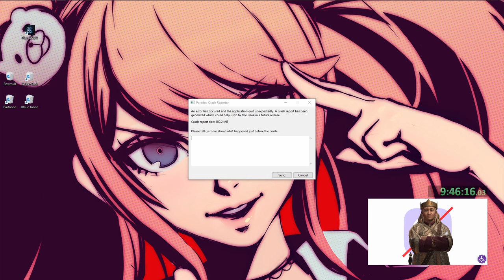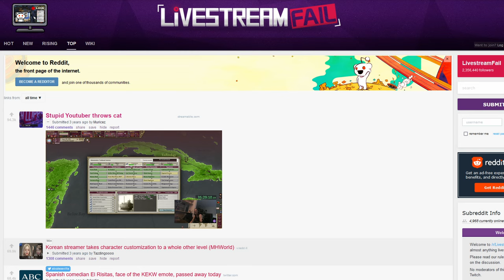1000 Years of Femboy Rule - Paradox Mega Campaign SUPERCUT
Embark on an extraordinary journey through time with our Paradox Mega Campaign SuperCut! From the humble beginnings of a Femboy state in Crusader Kings 3 to the breathtaking heights of a Chinese Femboy Empire in Hearts of Iron IV, this compilation encapsulates the essence of a millennium-long saga.

Witness the rise of Femboy power as we conquer Italy, reshape the Middle East, unite the Americas, and face the ultimate challenge in a desperate last stand. The twists and turns, the victories and defeats, all come together in this epic narrative that spans generations and continents.

As you watch the supercut, marvel at the strategic brilliance, the cultural unity, and the sheer determination that define our Femboy-led dynasty. It's not just a tale of conquest; it's a story of resilience, unity, and the indomitable spirit of Femboy rulers shaping history.

Chapters:
0:00     1. Intro
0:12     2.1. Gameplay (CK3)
12:49   2.2. Gameplay (EU4)
26:23   2.3. Gameplay (Vicky 2)
43:00   2.4. Gameplay (HoI4)
59:20   3. Outro (Recap)

- Fire Field - Super Smash Bros. Ultimate
- Mute City - Super Smash Bros. Melee
- Mafia Boss' Big Showdown - A Hat in Time
- Your Contract Has Expired - A Hat in Time
- The Battle of Award 42 - A Hat in Time
- Class Trial (odd) - Danganronpa 2
- The Conductor's train - A Hat in Time
- Scourge of the Furies - Hades
- Lost - Catherine
- Signs of Love - Persona 4 Golden
- Blinded by light - FFXIII
- sans - Undertale
- Backside of the TV - Persona 4 Golden
-Rivers in the Desert - Persona 5 Strikers
- Will Power - Persona 5
- Final Rush (Sonic) - Sonic Adventure 2
- Radical Highway (Shadow) - Sonic Adventure 2